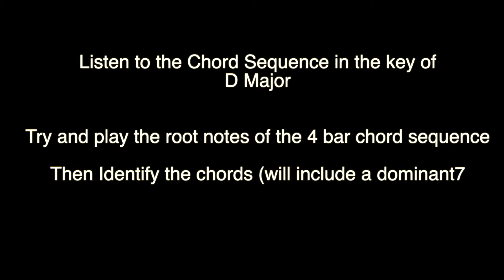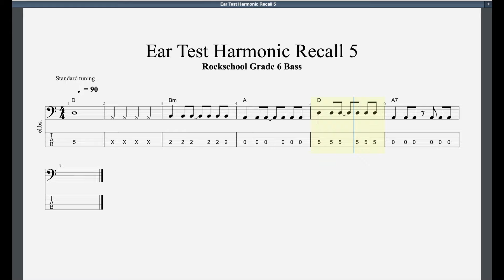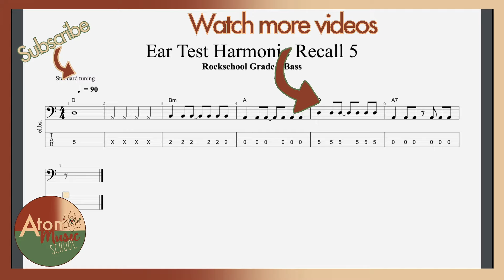Ear Test Harmonic Recall 5 Rockschool Grade 6 Bass